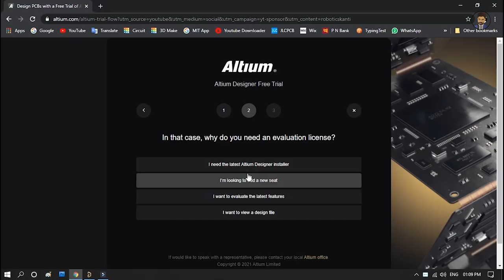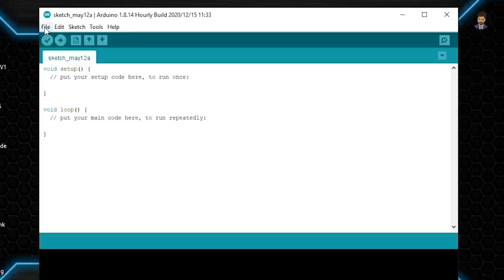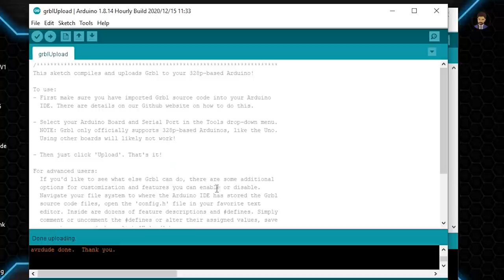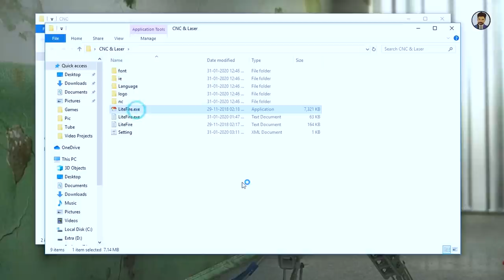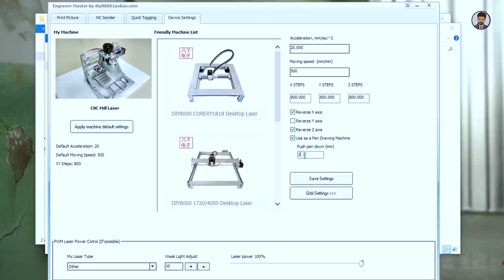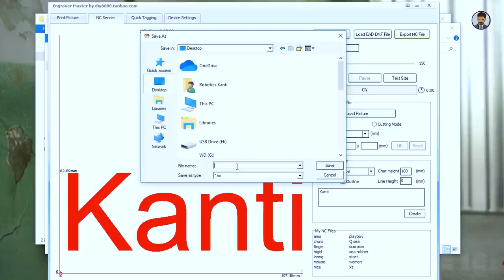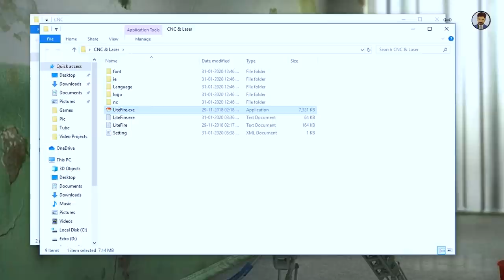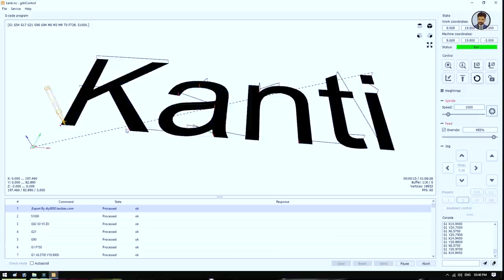how to make cnc machine with arduino at home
Good News!